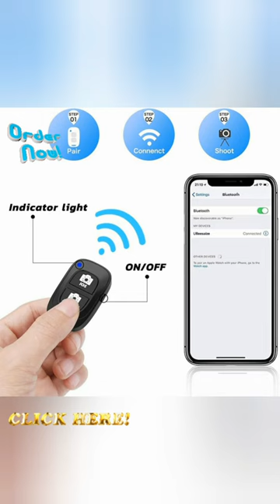UBeesize Phone Tripod, 51" Adjustable Travel Video Tripod Stand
Brand : UBeesize
Color : black
Compatible Devices : Camera, Smartphone
Material:  Alloy Steel
Weight : 0.01 Ounces
Weight Limit : 2.2 Pounds
Maximum Height : 51 Inches
Tripod Head Type : Pan Heads
Number of leg sections: 4

Stable & Reliable - Similar To The Professional Camera Tripod, Ubeesize Tripod Legs Stretch Out From The Top And Unfold Up To 15" Away From The Vertical Center, It Is Stable Enough To Support The Heaviest Smartphones Or Small Cameras Up To 2.2 Lbs.
Compact & Lightweight - Weighs Only 1.05 Lbs, Ubeesize Tripod Can Be Folded To 16" Short To Slip Into Your Suitcase Or Backpack, Plus A Portable Travel Bag Makes It Very Suitable For Outdoor, Travel Shooting.
3-Way Pan Head With Level Bubble - It Has Separate Lock Controls For Every Movement Of The Head, Panning, Tilting, And Movement From Horizontal To Vertical Camera Orientation. With A Convenient Handle And Built-In Bubble Level For Smooth Panning, It Helps Get Amazing Panorama Every Time.
Adjustable Height With Flip Lock - 4 Sections Column Legs With Quick Release Lever-Locks Allows You To Adjust The Working Height From 16" To 50" In Seconds, It Is Fast To Set Up Take Down And Will Fit Various Shooting Environments And Photographic Needs